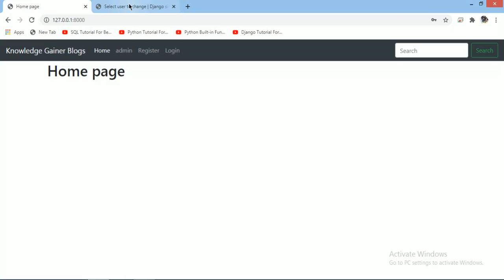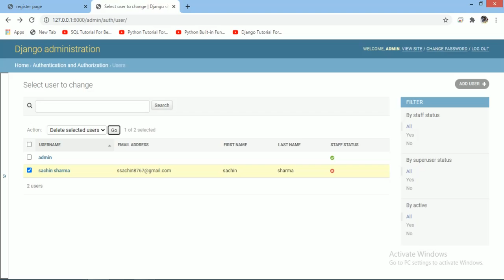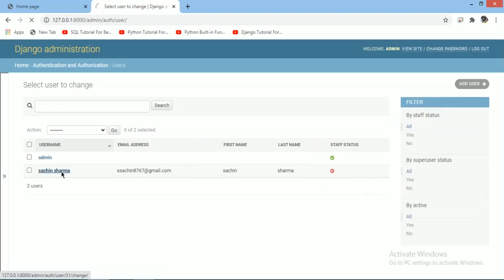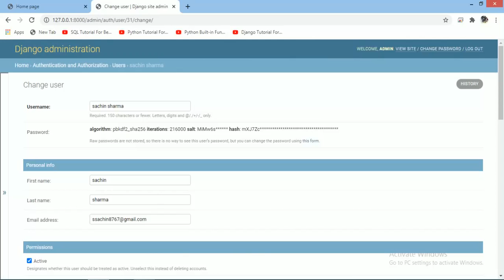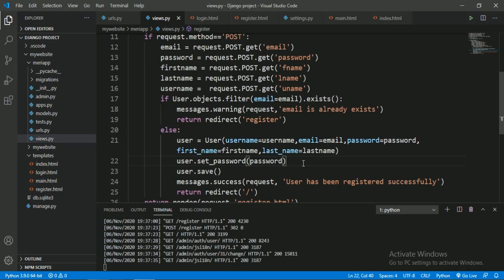#13:- Invalid Password In User Registration In Django In Hindi | Django Tutorial For Beginners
Hlo friends, In this video we will discuss how to solve invalid password problem in django in hindi.

Crash Courses:-

Numerical Methods:-

Trignometry Videos:-